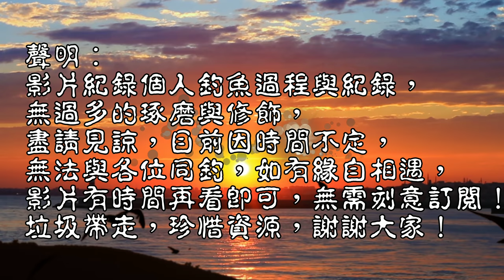超舒適涼爽釣點，釣累了還可以睡覺，睡起來繼續爆釣！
今日續探宜蘭，看看會遇到甚驚奇的事情！
甚魚都有的感覺 台灣釣魚趣 Taiwan fishing